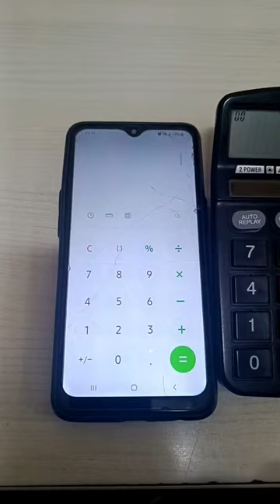Difference between Phone and Calculator